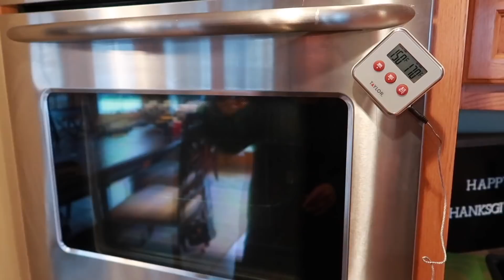Thanksgiving Vlog 2020 (update & where we've been..) | Destiny & Mitch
We hope you all had a good thanksgiving, and that you enjoy reliving some of our day here :)

Also, we give you guys an update on where we've been at the end!

Destiny’s instagram: @ddeessttiinnyyl
Mitch’s instagram: @theofficial.mitch
Destiny & Mitch instagram: @destiny.and.mitch